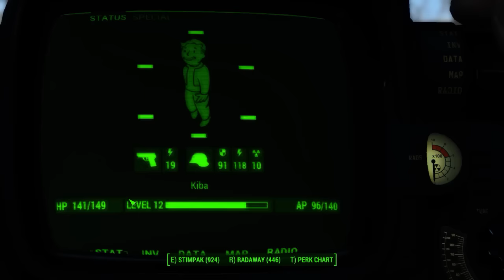Alienware 17 R4 w/ gtx 1080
(problem starts at 4:20, more prevalent at 12mins) skipping/stuttering with gtx 1080 on new alienware R4, new drivers, new motherboard firmware.